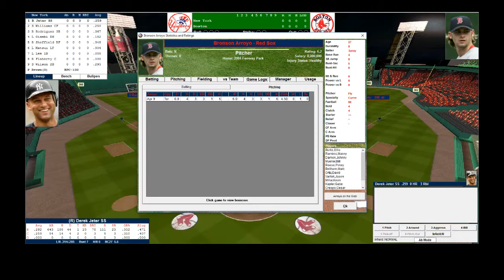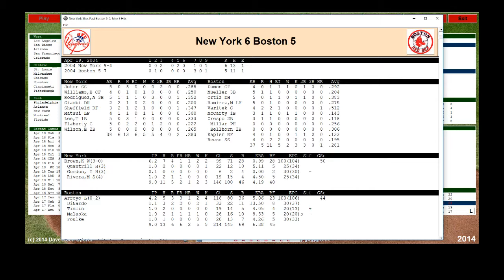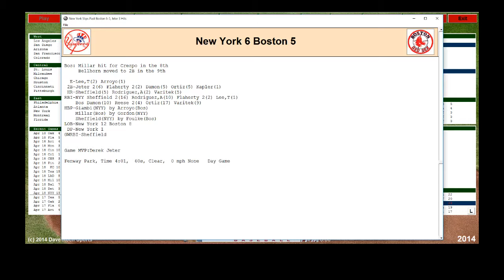Boston Red Sox 2004 Replay: Patriots Day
Bronson Arroyo climbs the hill on Marathon Monday as the Sox hope to earn a split of their four game series against the New York Yankees.